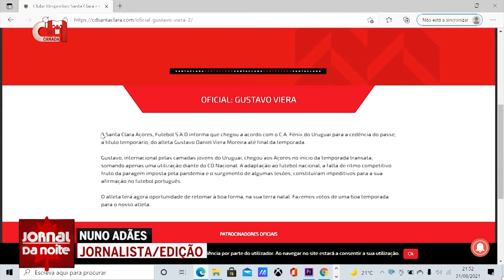Notícias dos Açores - Santa Clara-Benfica a 11 de setembro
No fecho do mercado de transferências, o Santa Clara garantiu o empréstimo de Luiz Phellype ao Sporting. Andrei Chindris, internacional sub-21 romeno, também foi fechado no último dia do mercado e está agora às ordens de Daniel Ramos. Já Gustavo Viera segue caminho inverso e despede-se dos Açores. Recorde-se que o próximo jogo do Santa Clara é em casa com o Benfica. A Liga, entretanto, escolheu o dia 11 de setembro para o duelo nos Açores.